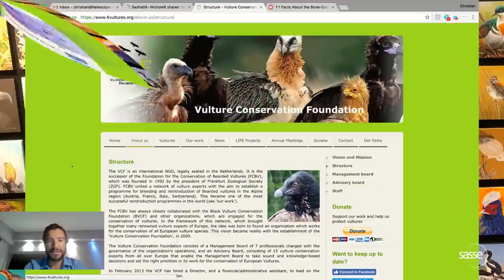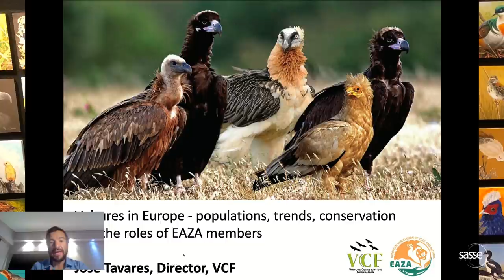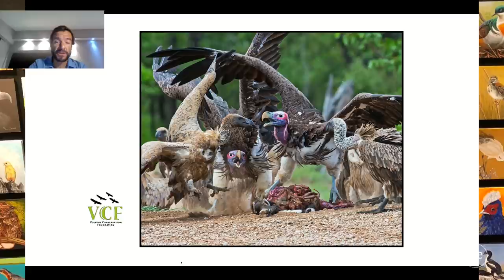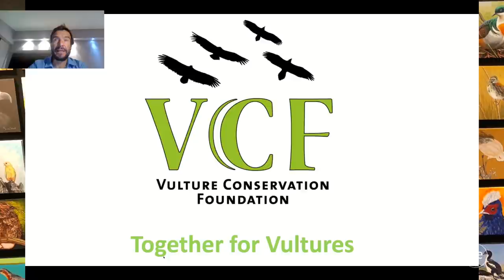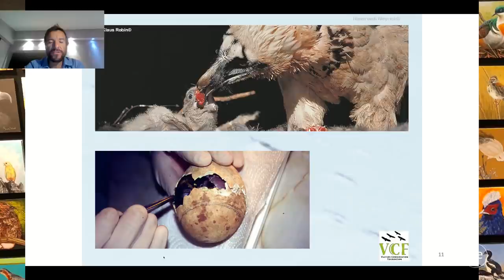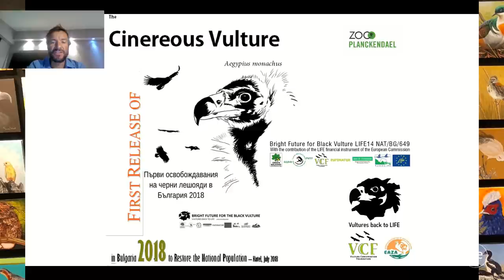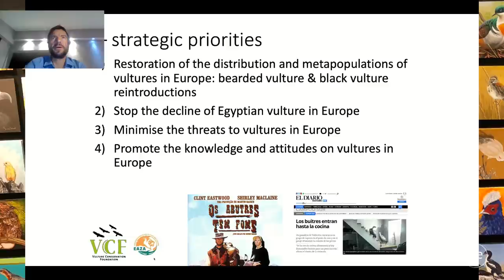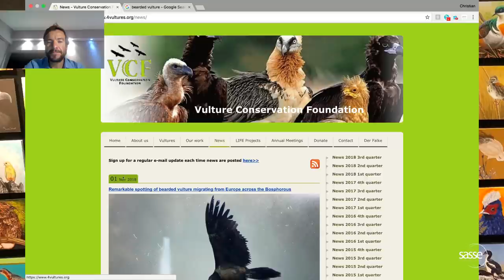LIVE- Are vultures in danger???? - 11/02/2018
The Vulture Conservation Foundation needs your support!. No donation is to small.

LIVE interview with Dr. José Tavares from the Vulture Conservation Foundation. Hosted by Dr. Christian Sasse.
Director - José Tavares

About: Director -  José Pedro Tavares:
A Portuguese national, is a biologist with a life-long vocation and action in the field of nature conservation. After doing his university in Lisbon, he went on to the UK to do a PhD on ornithology (the study of birds) . He then worked for the Portuguese Government National Park Service, and spent 12 years at the Royal Society for the Protection of Birds (RSPB), a UK charity, and the biggest nature conservation organization in Europe, and one of the biggest in the world. There he managed the RSPB programme in five countries: Turkey, where he is based, Greece, Cyprus, Portugal and Spain. At the VCF since February 2013, José is enjoying very much the opportunity to build an organisation from scratch. He aims to develop the VCF into a sustainable, effective, leading organization securing the protection of vultures and their habitats. This work involves not only on-the ground conservation projects and activities on vultures, but also, curcially, organizational development and management.

The VCF is a formal partner in several LIFE projects for the protection and conservation of vultures across Europe.

Mission
The VCF is working for the recovery of the four vulture species in Europe by initiating, facilitating and supporting conservation actions and research and by working with people and organisations towards our vision

About:
The Vulture Conservation Foundation is an international NGO committed to the conservation of the European vulture species: Bearded Vultures (Gypaetus barbatus), Griffon vultures (Gyps fulvus), Cinereous vultures (Aegypius monachus) and Egyptian vultures (Neophron percnopterus). VCF has extensive experience in breeding, reintroduction and protection of vultures in their natural habitat.

 All European vulture species have a highly vulnerable status, and their distribution ranges have been severely restricted in the last century. Threats such as illegal poisoning, lack of food availability and collisions at wind farms and powerlines are putting the incipient recovery of some populations at risk. The isolation of many of the breeding populations and low productivity rate of the species make it difficult to ensure the survival of these species in the long term.

 Vultures require large natural areas of good quality habitat, which is increasingly difficult to find in the humanized European continent. Because of their unique role in the ecosystem, vultures are ‘keystone species’ in European mountain landscapes. They cut the vector of infectious disease transmission, act as natural carcass recyclers and are of great socioeconomic value to local communities. Protecting vultures therefore means protection of the entire European mountain ecosystems.

Supporting SassePhoto on Patreon allows Dr. Christian Sasse the opportunity to get spectacular footage of raptors and astronomy from all around the world and to share it ALL with you! and by being Christian's patron. Gives you exclusive private footage viewing.

so we can send you your image prize.

Do you have any suggestions, any questions, insight or any issues.